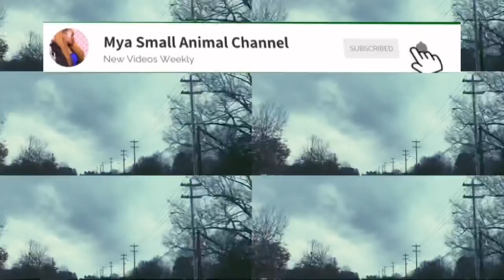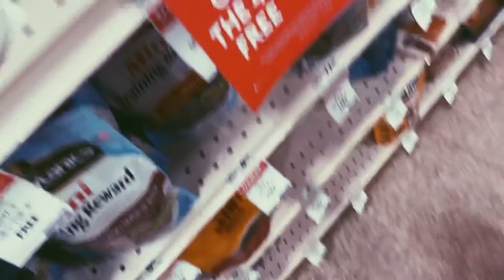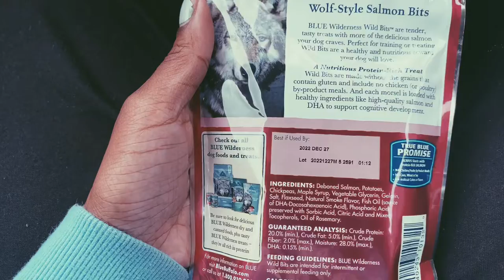Daily Vlog | Hamster | Petsmart & More // VLOGMAS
Niteangel Bigger World

Kaytee Foraging
small pet-20

Niteangel Silent Wheel
small pet-20

small pet-20

(Their mission is to rescue guinea pigs, rats, hamsters, and other small exotic mammals from shelters, places of abandonment, and from persons relinquishing their pets. They are a completely non-profit organization)